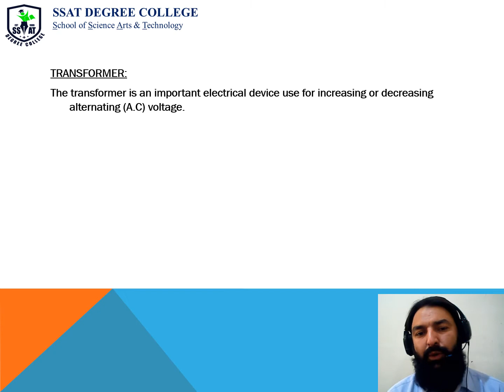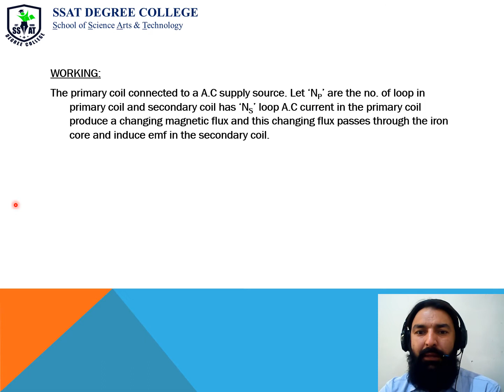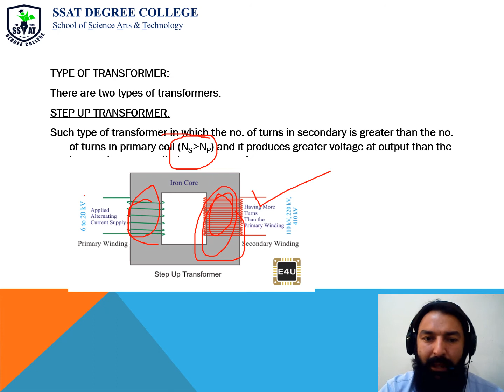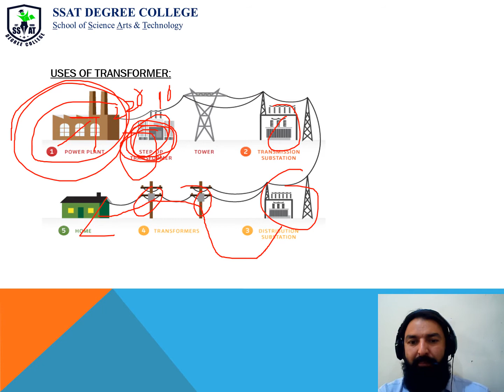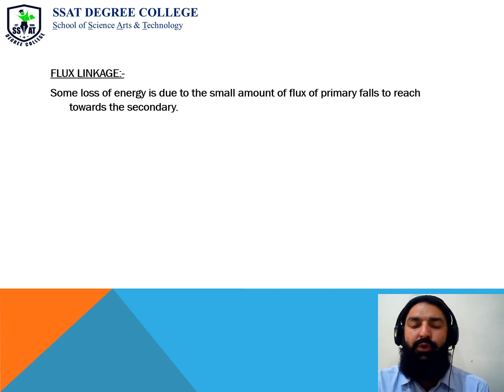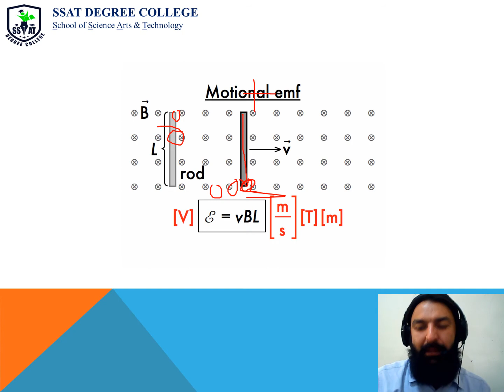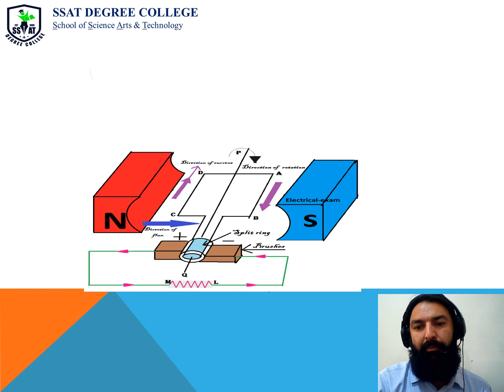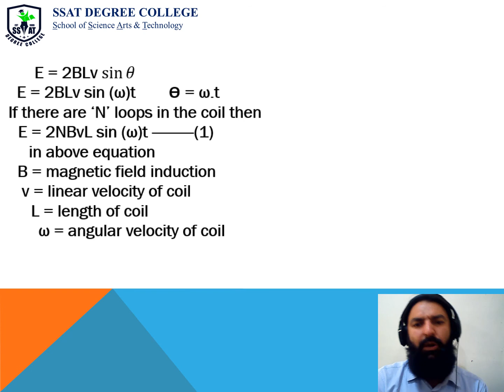Magnetism & Electromagnetism-Chp # 14-XII-Physics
AC Generator
Transformer
Motional EMF